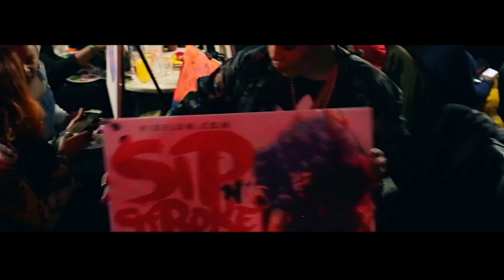VIBE LDN PRESENTS: SIP 'N STROKE | URBAN PAINT PARTY + HIP HOP SOUL